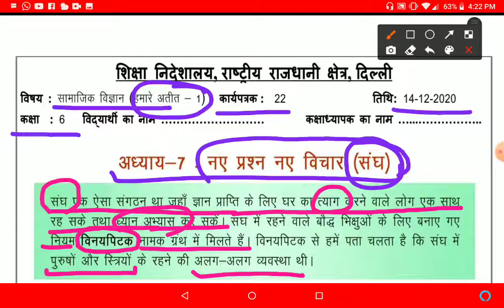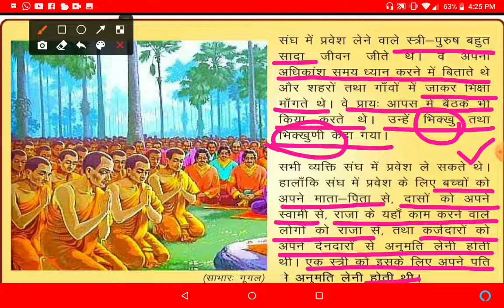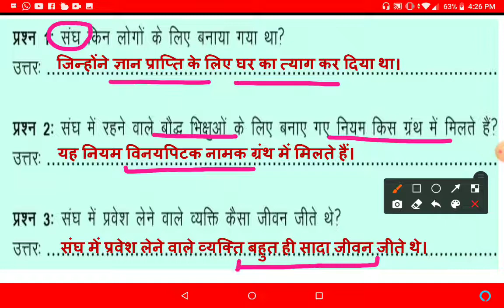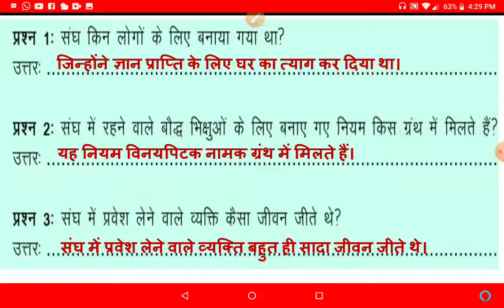WORKSHEET 22 FOR CLASS 6, SST SUBJECT, HINDI MEDIUM, MONDAY, 14 DECEMBER 2020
For Class 6, MONDAY, 14 DECEMBER 2020
HINDI MEDIUM